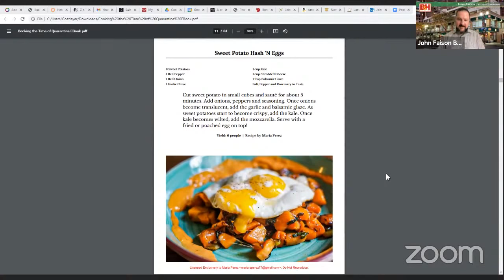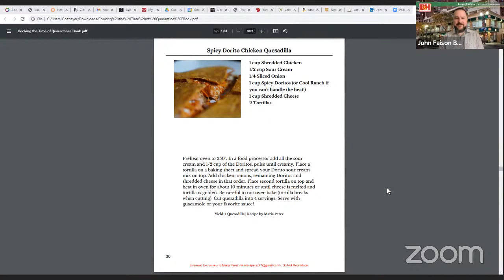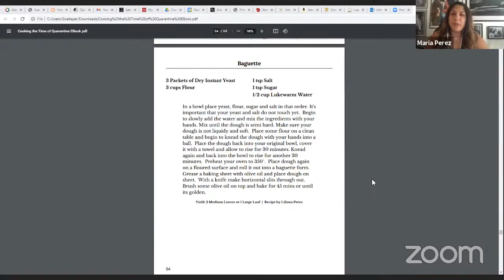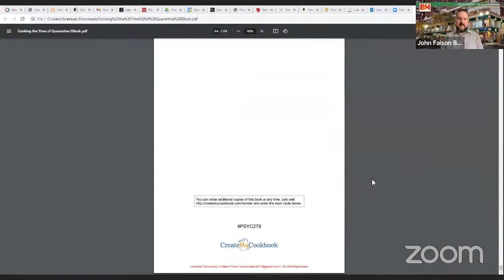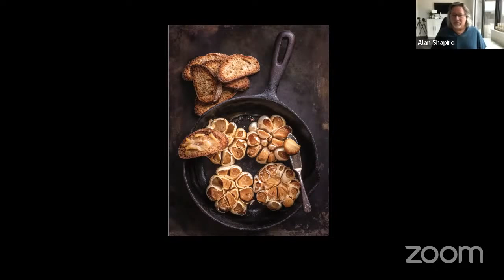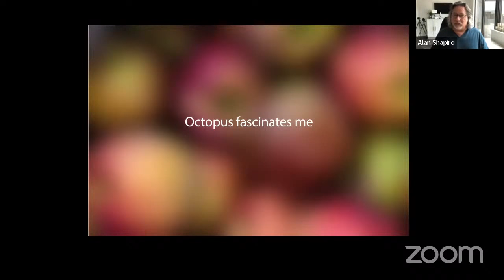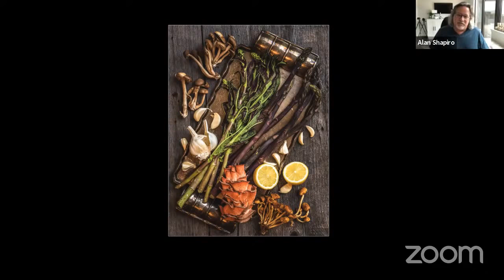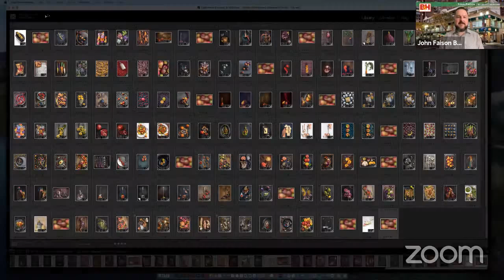Food Photography Week Day 2: Cooking for a Cause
Welcome to Day 2 of B&H’s Food Photography Week! B&H Video Producer, Maria Perez, shares the story behind her quarantine project, Cooking in the Time of Quarantine. Learn about her food photography and how you can also make your own recipe book! Then, Alan Shapiro shares his workflow for flat lay food photography.

More food photography tips

0:00 Introduction
0:23 Cooking in the Time of Quarantine - Turning Food Photography into a Cause with Maria Perez
59:50 Finding Zen and Delight with Food Photography with Alan Shapiro
2:04:26 Final Thoughts